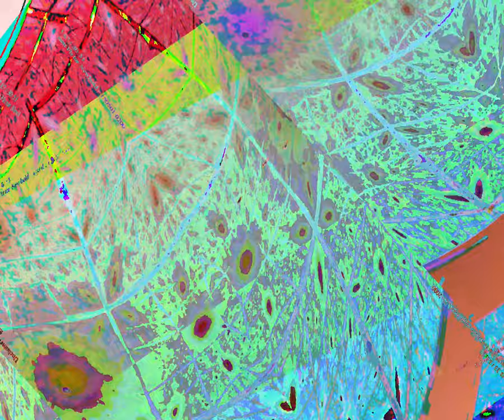[EPILEPSY WARNING] Movie 23 08 29 06h27m45s